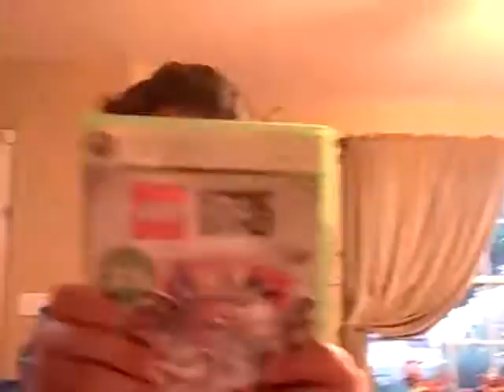christmas special part 6